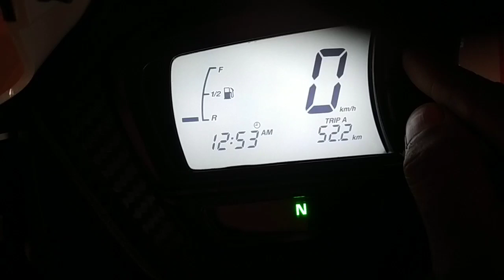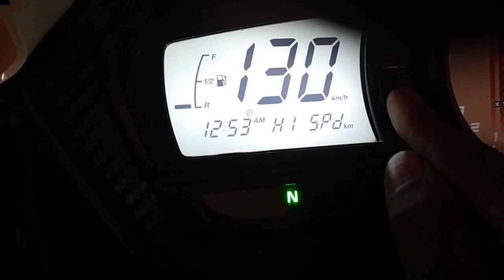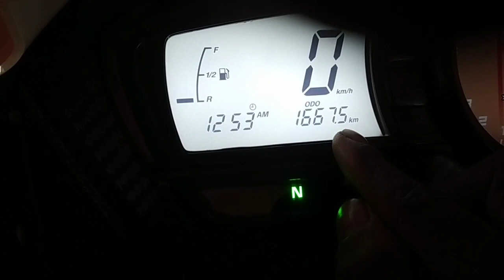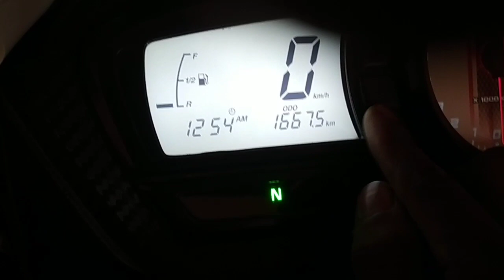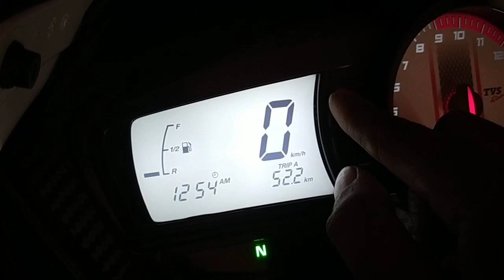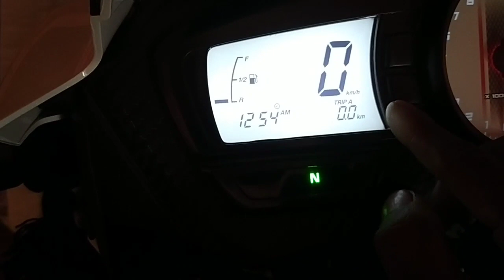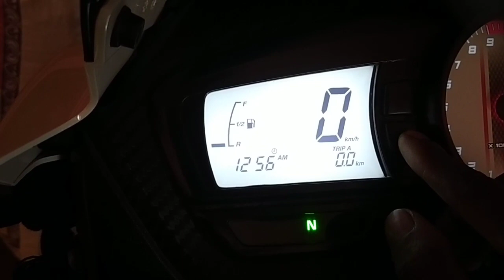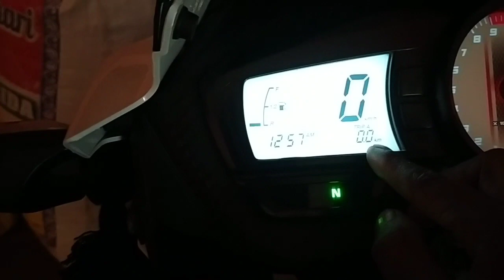🏍🏍How to tell if the last time bike is gone.| Tvs Apache160 2v 2021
Apache bike
tvs Apache160
Tvs raider
Tvs bike
tvs apache160 bs6 2v
apache 180cc
Apache160cc